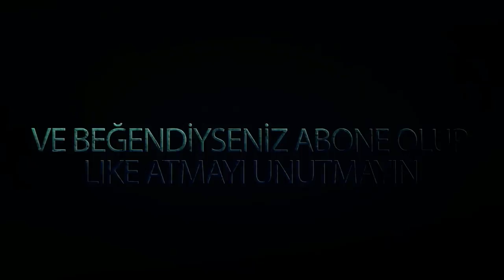ETS2 •|• CADİLLAC ESCALADE PREMIUM İNCELEME •|• FRANSA DLC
Yine Bir Araç modu diyorum inanmıyorsunuz bu oyun Euro Car Simulator 2 Oldu.

Kullandığım Müzikler (-EKİP LOJİSTİK-) HİLMİ ŞAHİN Adlı kişiye Aittir. Kendisinden Bizzat İzin alınmıştır.